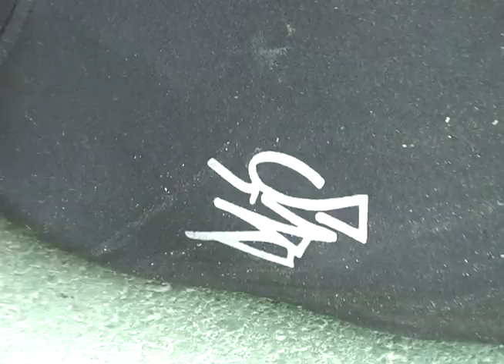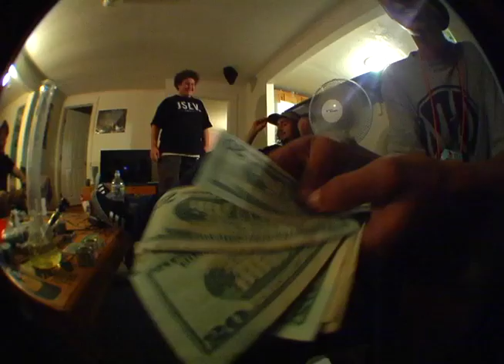Hit And Run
couple of guys in the park